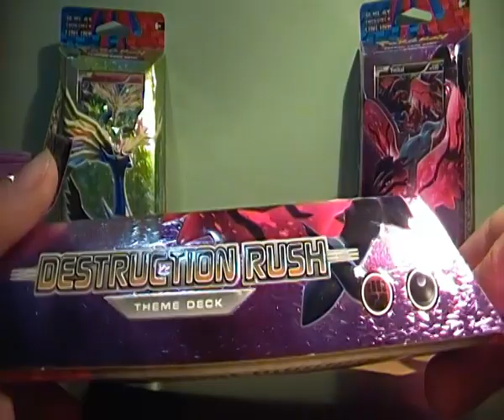Ordine da Cardgame-Club!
Non perdetevi le aperture ;)